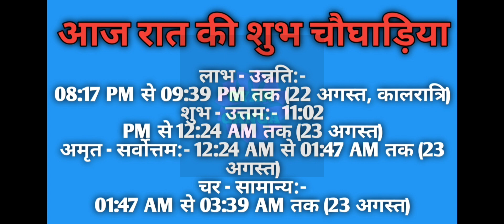Aaj ka choghadiya 22 August 2023 का चौघाड़िया|शुभ मुहूर्त|राहुकाल|Tuesday मंगलवार Choghadiya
Aaj Ka Choghadiya | 22 August 2023 ka Choghadiya | आज का चौघाड़िया | शुभ मुहूर्त | Aaj ka Rahukal | Aaj ka shubh choghadiya | राहुकाल | Tuesday मंगलवार Choghadiya | 22 August 2023 Choghadiya

22 August 2023 ka choghadiya
22 अगस्त 2023 के चौघड़िया
22 अगस्त 2023 के राहुकाल
22 August 2023 ka rahu kaal
22 August 2023 ka shubh choghadiya
22 August 2023 ka Shubh Muhurat
22 August 2023 ka Ashubh Muhurat

21 August 2023 ka choghadiya
21 अगस्त 2023 के चौघड़िया
21 अगस्त 2023 के राहुकाल
21 August 2023 ka rahu kaal
21 August 2023 ka shubh choghadiya
21 August 2023 ka Shubh Muhurat
21 August 2023 ka Ashubh Muhurat

रविवार choghadiya
सोमवार choghadiya
मंगलवार choghadiya
बुधवार choghadiya
गुरुवार choghadiya
शुक्रवार choghadiya
शनिवार choghadiya

Sunday Choghadiya
Monday Choghadiya
Tuesday Choghadiya
Wednesday Choghadiya
Thursday Choghadiya
Friday Choghadiya
Saturday Choghadiya

aaj ka choghadiya August 2023